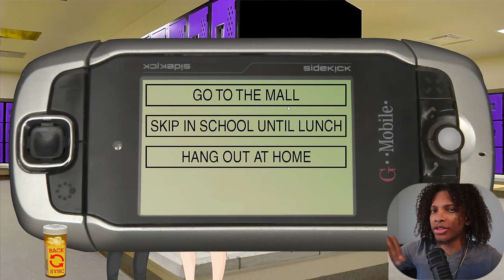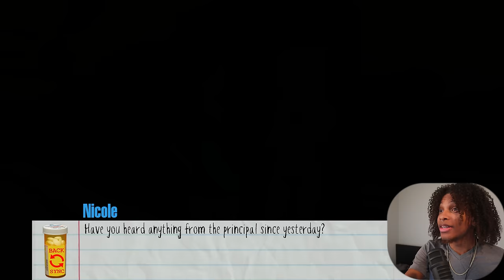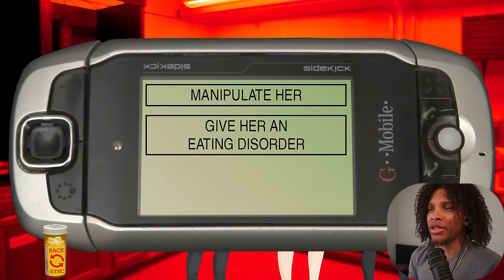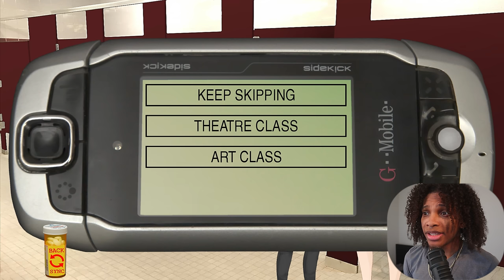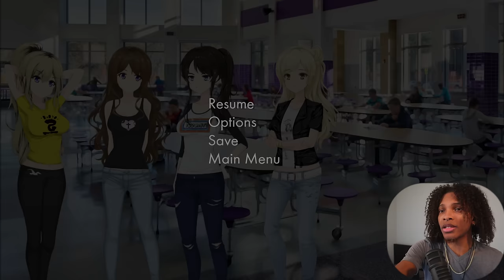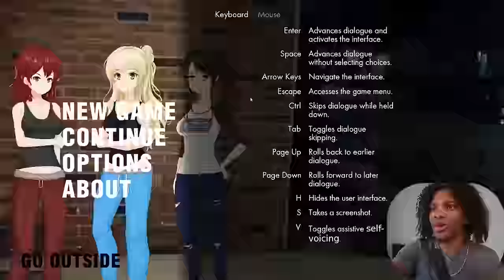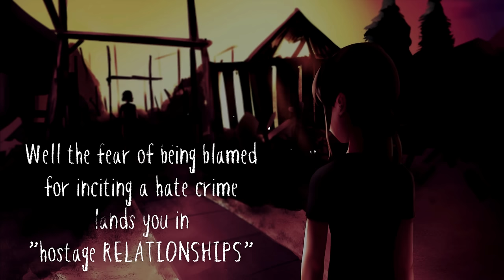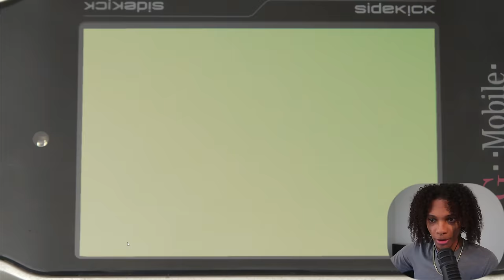ARI IS *NOT* WHO WE THOUGHT SHE WAS... | Class Of '09: The ReUp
ARI IS NOT WHO WE THOUGHT SHE WAS... SHE HAD US FOOLED IN THE FIRST HALF BRO.